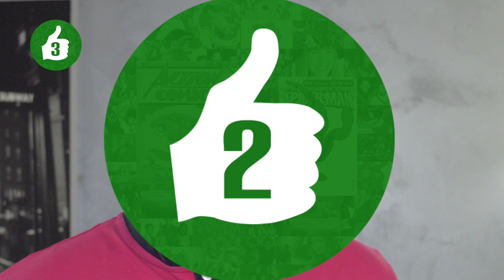TOPFLOP - La Classifica Seriale di Settembre 2017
ERRATA CORRIGE: al minuto 2:37, le serie create da Seth MacFarlane sono "I Griffin e American Dad!", non Futurama. Sorry.

Le tre cose migliori del mese di Settembre e le tre peggiori, secondo noi.

Scopri tutto sulle serie tv, i fumetti e tutto ciò che è seriale sul nostro sito...

...sul nostro podcast...